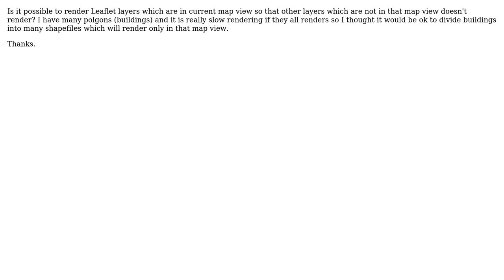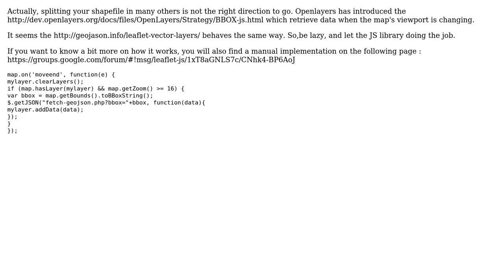GIS: How to render only those Leaflet layers which are in current map view?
With thanks & praise to God, and with thanks to the many people who have made this project possible! You are responsible for your own actions.